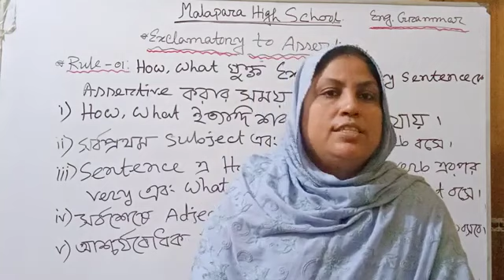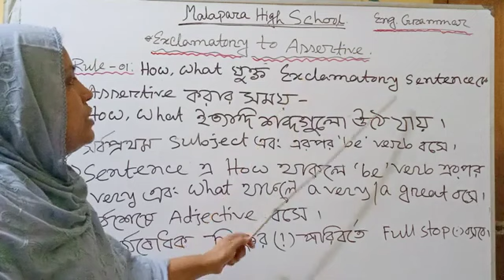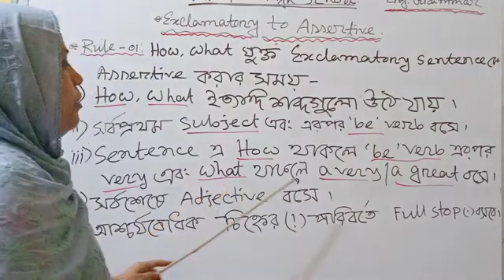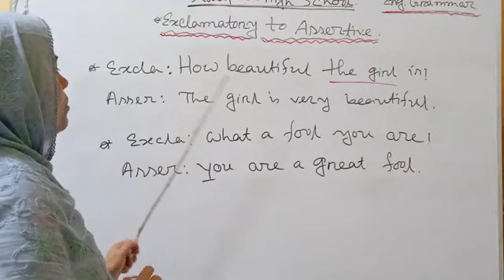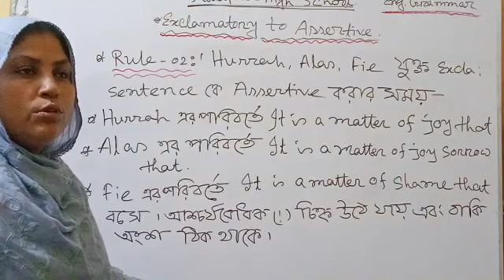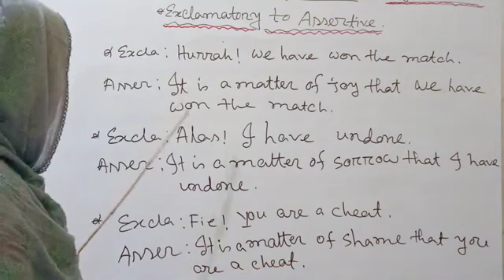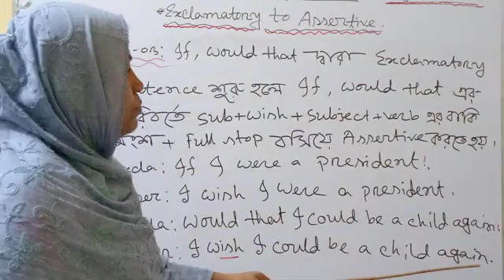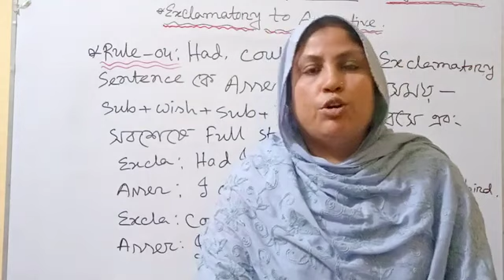English 2nd paper.changing sentence. mst.tahera akter. malapara high school.